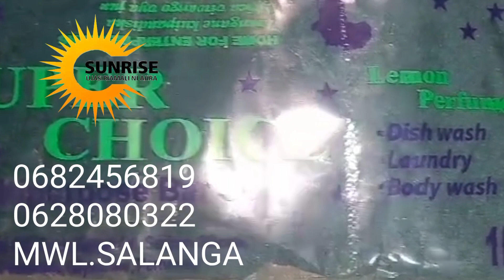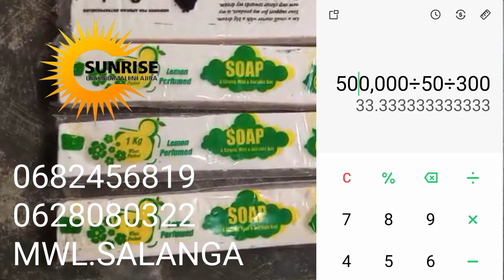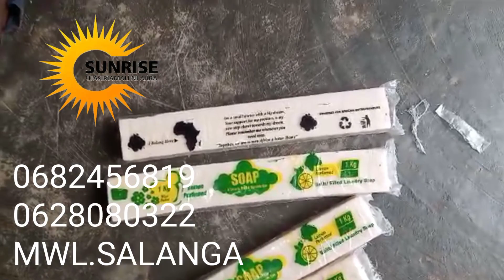NAILON ZA KUFANGASHA SABUNI YA MCHE MCHE SH.NGAPI ?? ANGALIA VIDEO